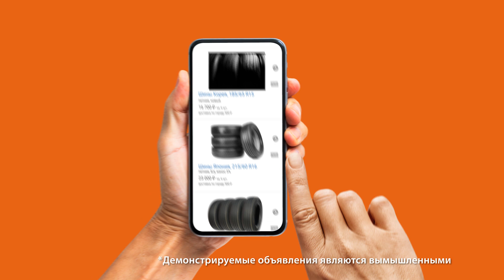FarPost «Летние шины ищи на Фарпосте» 15 сек